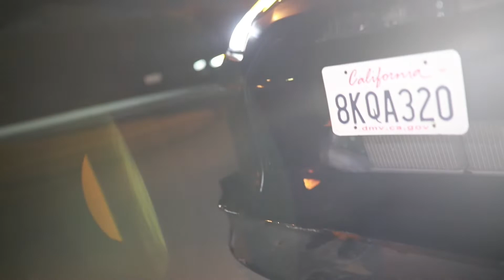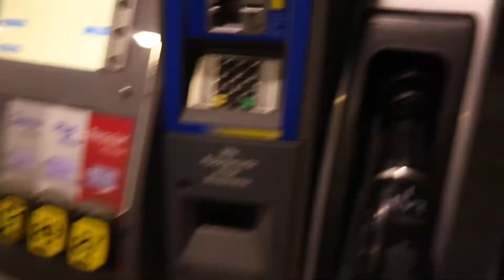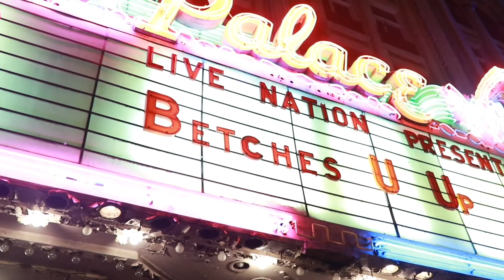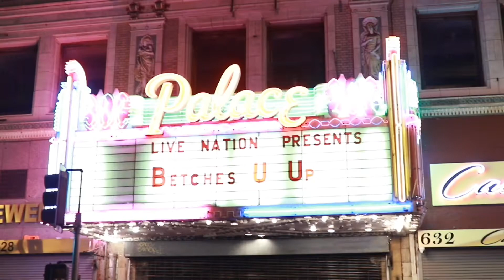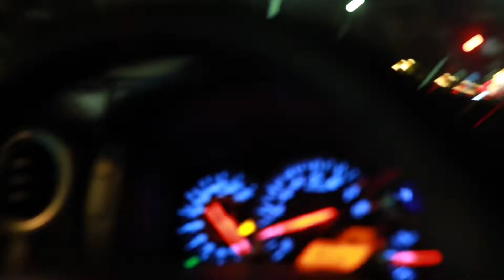PHOTOSHOOT GONE WRONG... AGAIN!! **BROKE MY BUMPER**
Hope you guys like the video!! (: hopefully I get my bumper fixed soon lmao two times already so were just going to redo the fiberglass to avoid that from happening again.